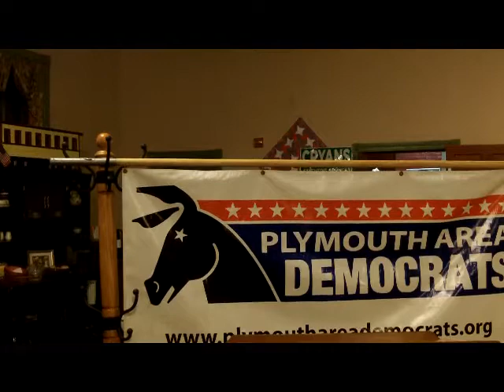Plymouth Area Democrats, Sept 24 2014 Mark Connolly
Plymouth Area Dems, September 24, 2014 meeting: Mark Connolly was our guest